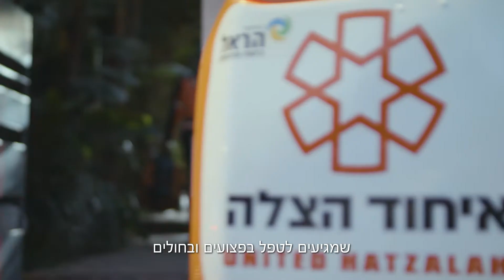איחוד הצלה - ורד אלזיו ניסן (הפקה: מרקט מסטר)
פרסומת לארגון "איחוד הצלה" - המקרה של ורד אלזיו ניסן
במאי: חגי לפיד
צלם: ינון סלוצקי
הפקה: מרקט מסטר

בין לקוחותינו ניתן למצוא חברות ומותגים מובילים כמו סלקום, SAP, ויזה כאל, מאיר חברה למכוניות, לוריאל, יוניליוור, מטרופולין, Better Place, מכתשים אגן, אגד, בזק, ידיעות תקשורת ומשרד התחבורה. בין השאר החברה יצרה והפיקה את סדרת הרשת המצליחה ביותר בישראל המשודרת ב-ynet "פיני".